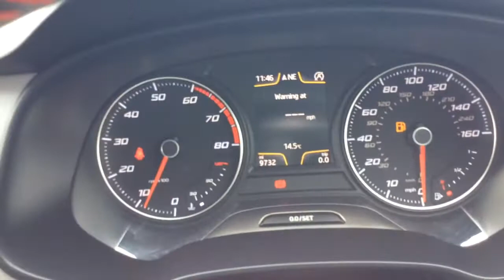C52CCB91 0F16 4D69 A572 DC64EE4A0DAF